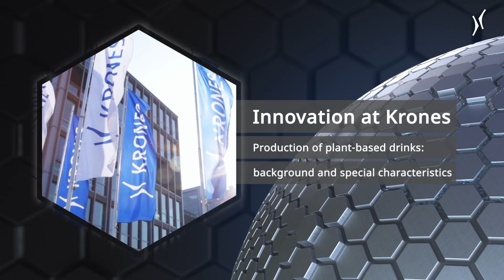Production of plant-based drinks: background and special characteristics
Plant-based drinks are on the rise worldwide. In addition to compatibility with a vegan and vegetarian diet, the success is also explained by the sustainable production of the drinks. Olaf Drewelowsky from Krones' subsidiary Milkron explains which existing technologies are used for production in order to be able to achieve a similar haptic, sensory and optic quality as with dairy products.